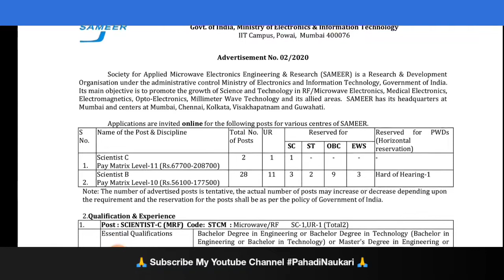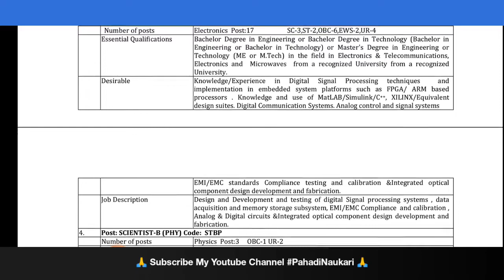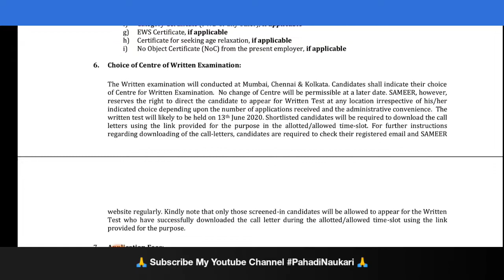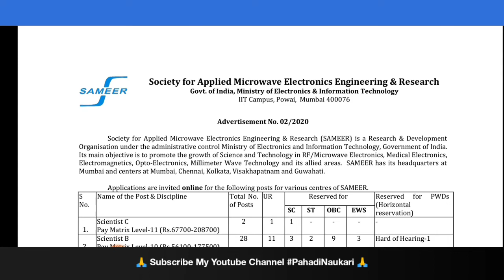कौन है ये समीर ??? कैसे देगा ये नौकरी ??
SAMEER देगा अब आपको नौकरी कौन है ये समीर ??? कैसे देगा ये नौकरी ??